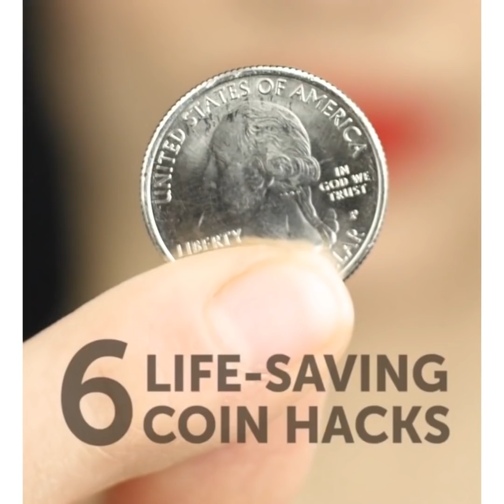26 GELD-VERSTOPPERTJE HACKS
SLIMSTE TIPS OM GELD TE VERSTOPPEN

Hou je van reizen en het verkennen van de wereld? Zo ja, dan ben je helemaal weg van deze video. We hebben een selectie van reislifehacks gemaakt die uw volgende avontuur een beetje makkelijker zullen maken. Je leert je voor te bereiden op verborgen risico's en onverwachte situaties.

Zelfs als u naar het veiligste land ter wereld reist, moet u weten hoe u uw geld kunt besparen en verbergen. De eerste regel is om op verschillende plaatsen op te splitsen. Er waren veel manieren om geld te verbergen: in je haarborstel, lege lippenstiftdoos, maandverband, kauwgom, tandpasta. Ja, u kunt al deze verrassende voorwerpen gebruiken om geld te verbergen en uw reis ontspannen en comfortabel te maken.

Maak thuis een geheime berging van een oude schoenendoos. U kunt uw oude boekenruggen hergebruiken of gewoon een foto afdrukken met boekenruggen. Deze verborgen opbergplaats met valse boekenruggen is goedkoop en dus gemakkelijk te maken. Lijm de stekels op de doos en je hebt nu een opbergplaats op je plank. Gebruik deze geheime opbergruimte om geld, brieven of alles wat voor u belangrijk is te verbergen.

Contante geschenken zijn nogal saai, maar we delen trucs om van elk geschenk een bijzonder geschenk te maken. Hier zijn creatieve manieren om geld te verpakken: gebruik lege pizzadoos of lege verpakkingen van McDonald's; maak een spaarpotje en trek er een ketting van dollars uit of maak elegante vlinders van contant geld. Als je een creatief maar romantisch geschenk wilt maken - maak een cash heart of zelfs een leuke wenskaart met geld erin.

Als bonus, vindt u een briljante lifehack over hoe de banden te testen met behulp van een cent. Steek een penny in de loopvlakgroef van je band met het hoofd van Lincoln ondersteboven en met het gezicht naar je toe. Als u alle Lincoln's hoofd kunt zien, zijn uw banden in orde. Zo niet - dan heb je nieuwe banden nodig.

Tijdstempels:

00:11 Veiligheidstips voor reizigers

00:32 Verberg uw geld beter

01:23 Gebruik de telefoonhouder om geld te verbergen

01:54 Geheime stash idee

03:12 Hoe geld vouwen
5-Minute Crafts officieel Nederlands kanaal.